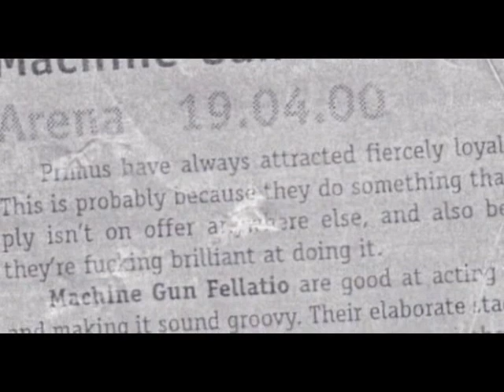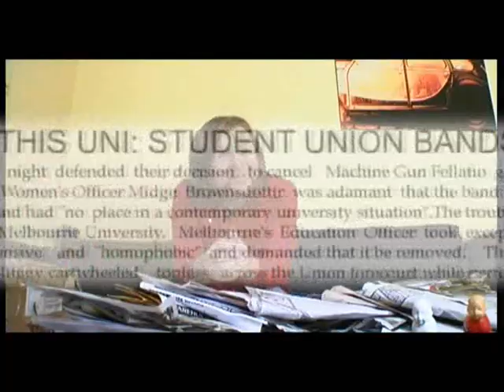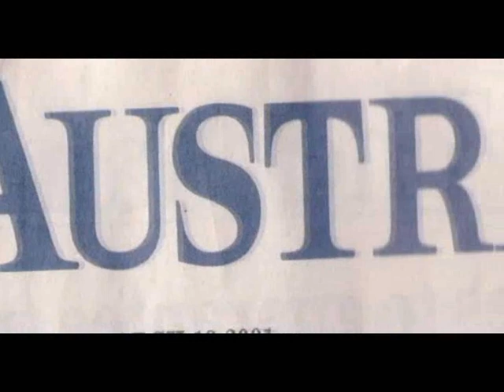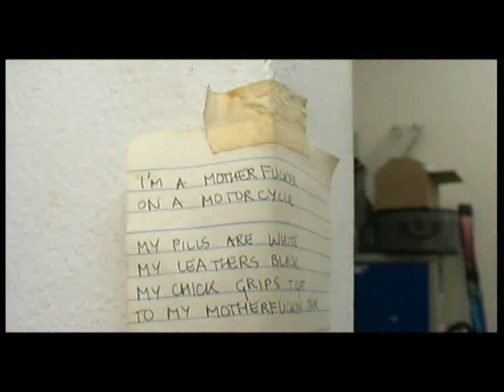Machine Gun Fellatio - Documentary Pt:3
The History